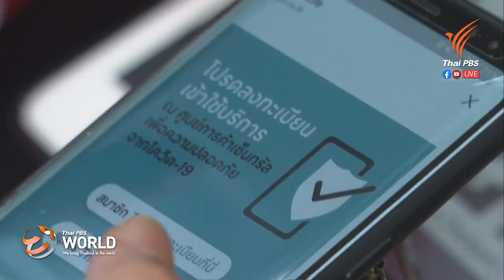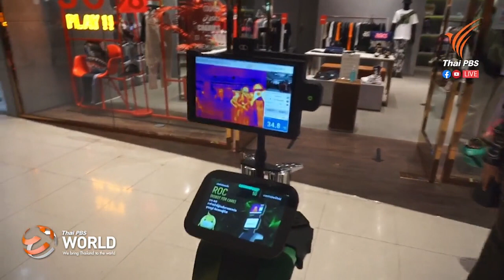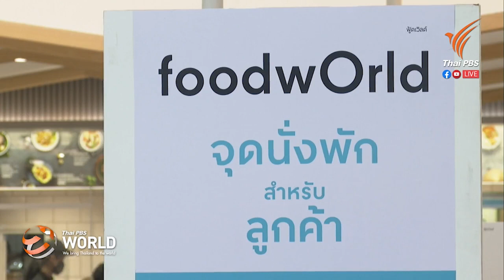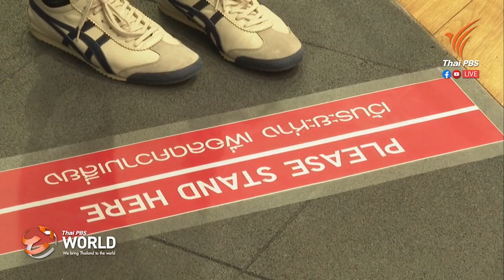People flock to Bangkok’s malls on reopening day